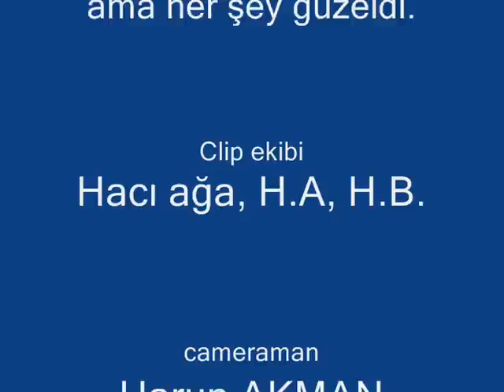kuzgun18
Hikmet'e ait x2